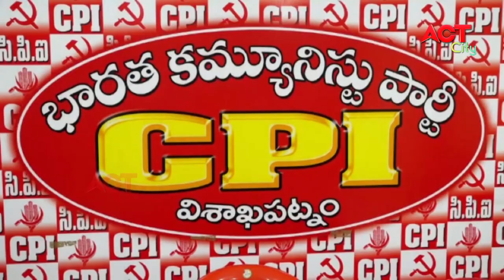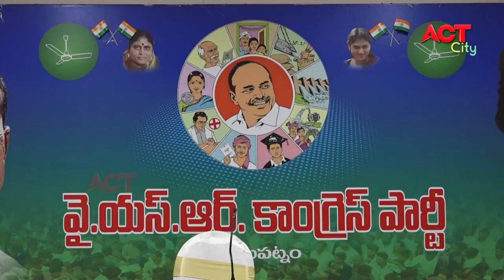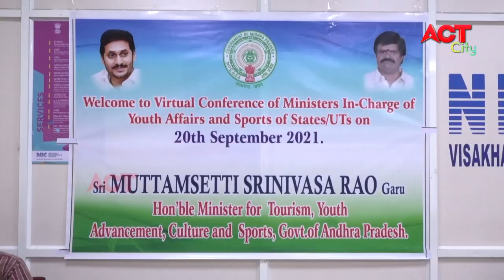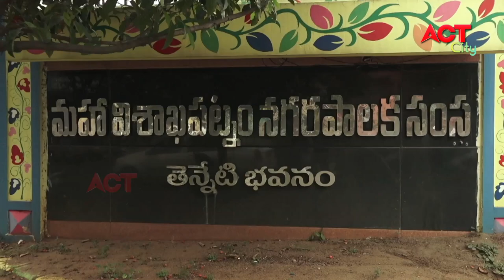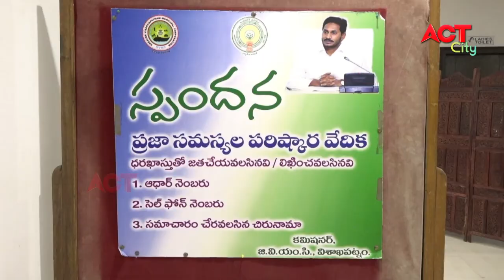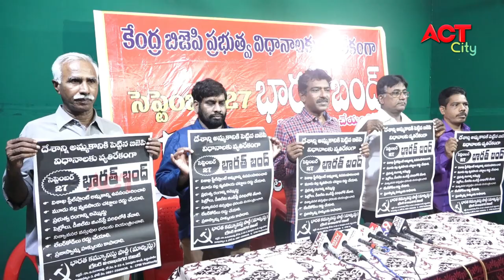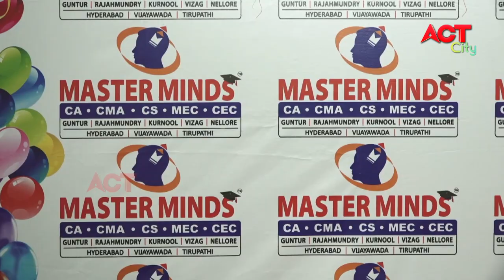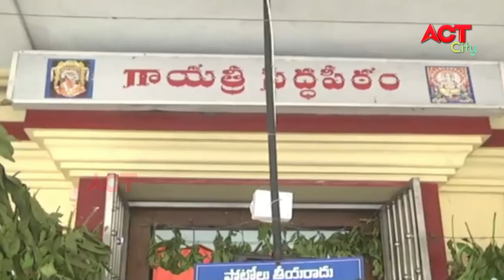EVENING ACT CITY VIZAG NEWS 20-09-2021